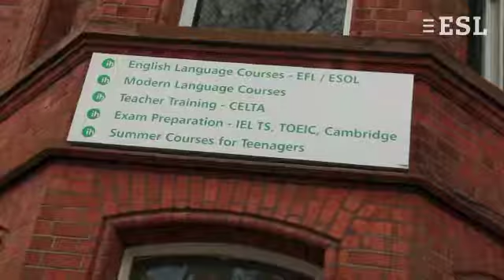École de langues International House, Belfast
Régalez-vous dans cette ville aux nombreux atouts culturels et profitez d'une vie nocturne animée et de multiples possibilités de faire du sport ! Commandez une brochure gratuitement à l'adresse